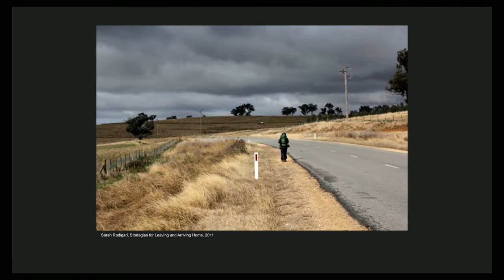APT8 / Performance in the Museum Context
Join host Dr Kyla McFarlane, past Curator, Australian Art, QAGOMA, Sarah Rodigari, artist, curator and writer; and Christian Thompson, APT8 artist as they discuss Performance in the Museum Context.